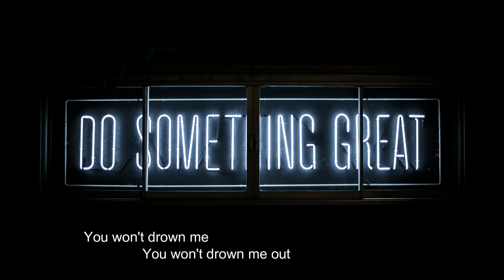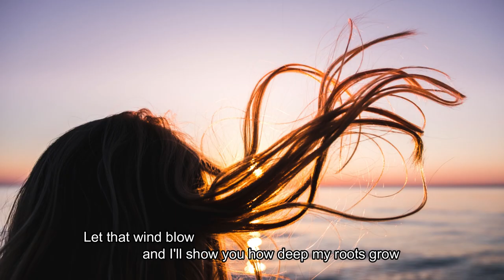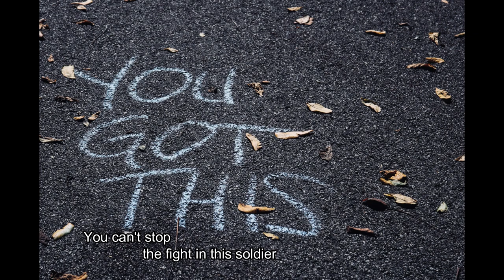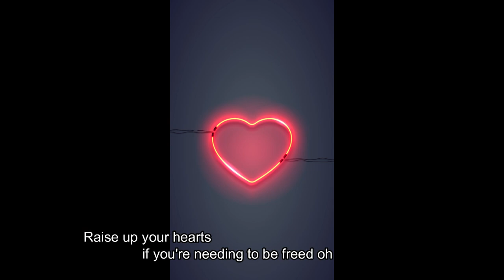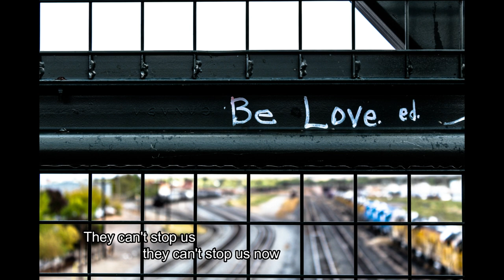Raise Up My Spirits - Lyric Video